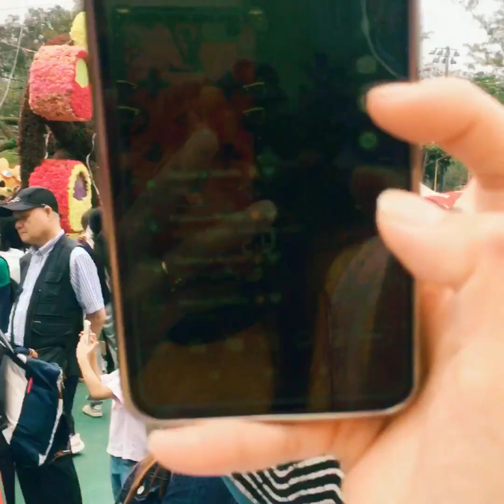Tulips Lover ka din ba?😍 Hongkong Flower Show 2023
Superb kakainlove ang mga Tulips sa Flower show ng Hongkong grbe😍